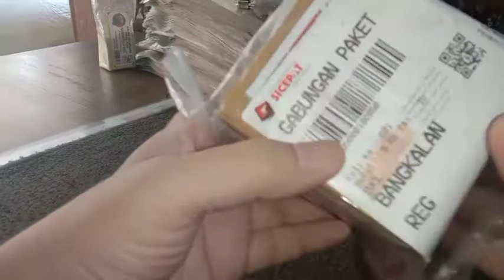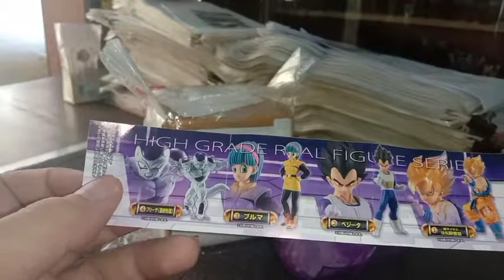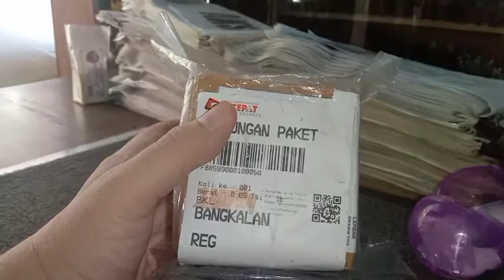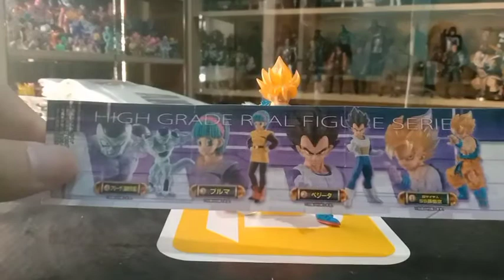HG Real Figure Vol 3 Komplit... Son Goku Vegeta Frieza Bulma, Beli Ecer Akhirnya Lengkap